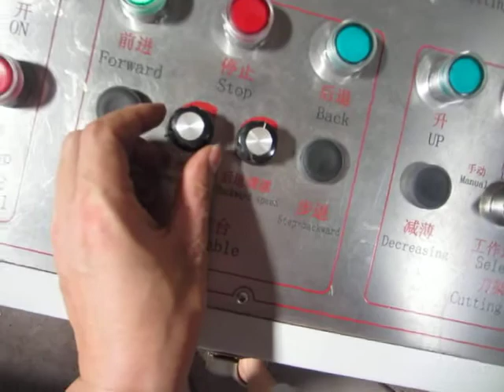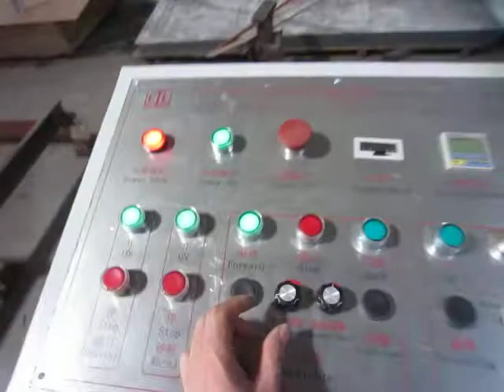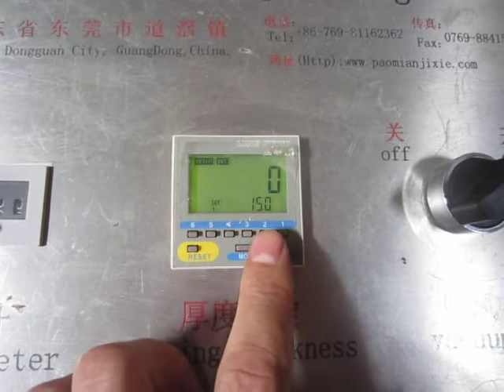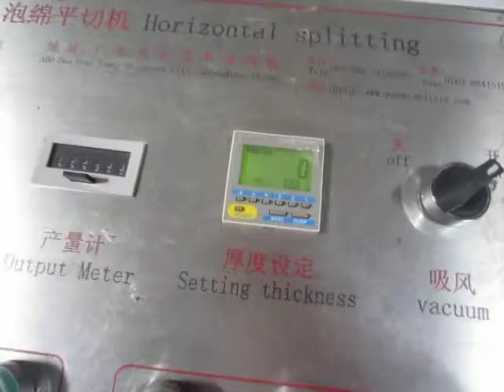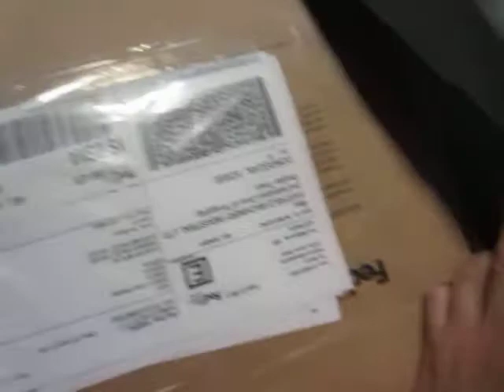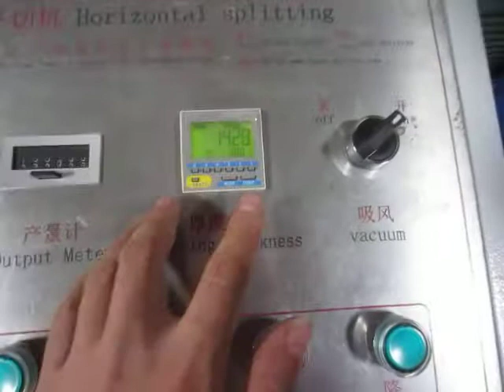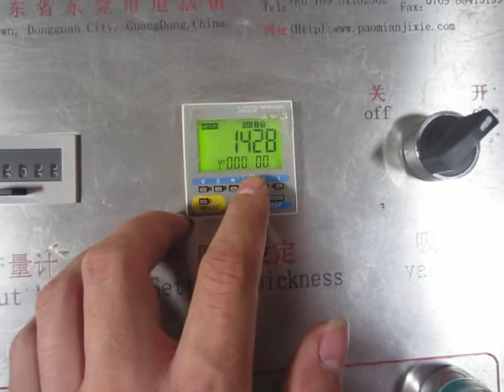cut memory foam into 0.5mm thickness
cut memory foam into 0.5mm, 1mm, 1.5mm, 2mm, thickness,